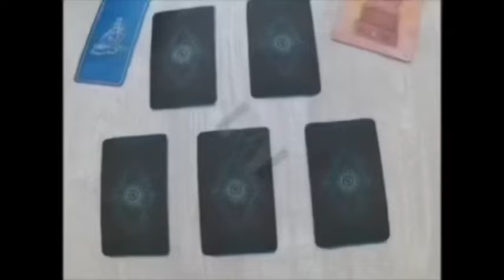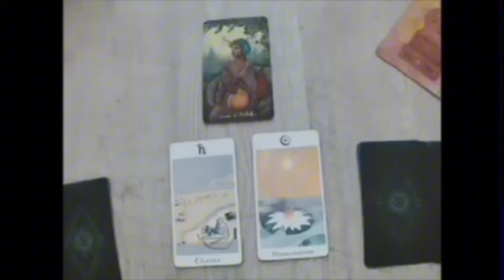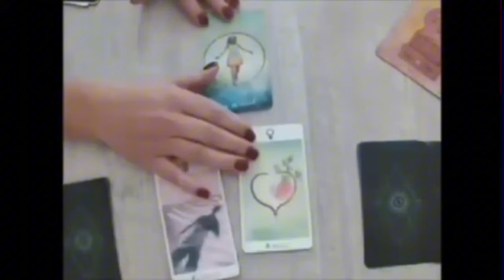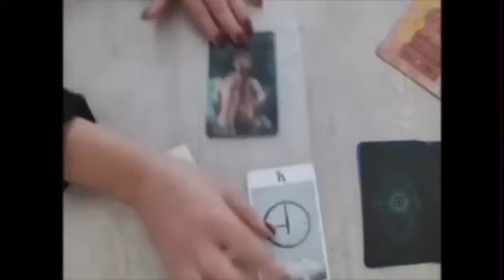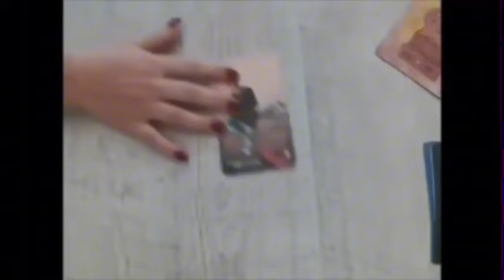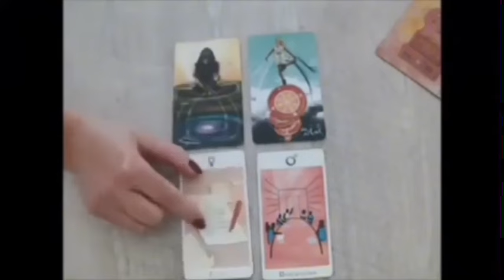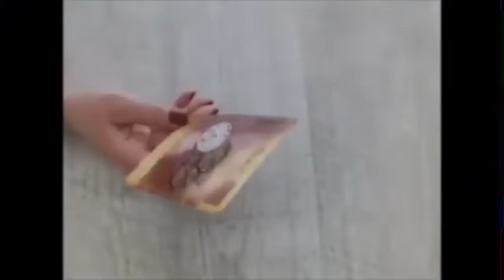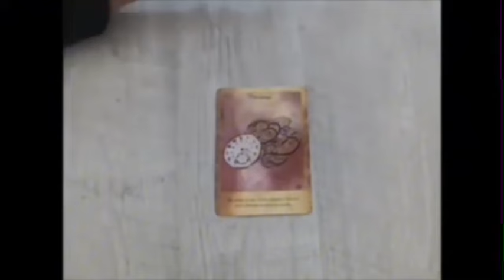SCORPION❤️‍🔥SI CE QUE JE DIS NE VOUS ARRIVE PAS DANS 7 JOURS, JE PRENDRAI LA RETRAITE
Scorpion, Bélier, Cancer, Capricorne, Gémeaux, Lion, Balance, Verseau, Sagittaire, Scorpion, Taureau, Vierge, Scorpion, Horoscope,septembre 2024,amour

Scorpion septembre 2024 Lecture du Tarot de l’Amour
Lecture du Tarot de l’amour
Scorpion
Scorpion 2024
Scorpion aujourd’hui
Scorpion septembre
Scorpion septembre 2024